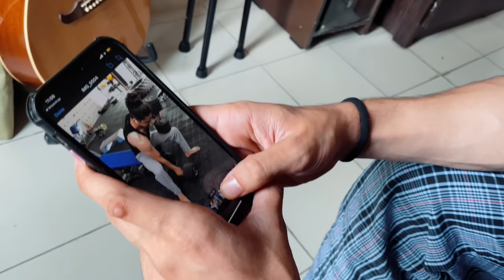INTENSE PUSH DAY | A Day in the Life 2